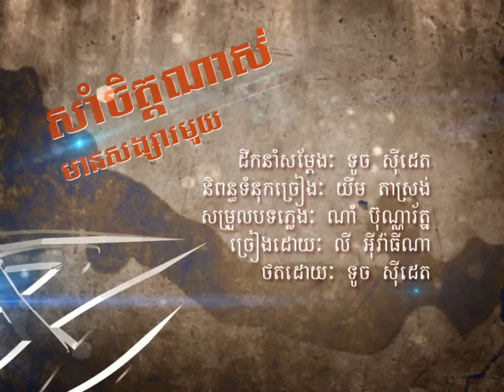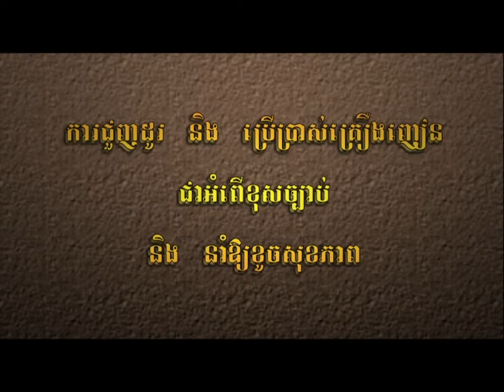ស៊ាំចិត្តណាស់សង្សារមួយ លីអ៊ីវ៉ាធីណា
ស្ដាប់កំសាន្ត